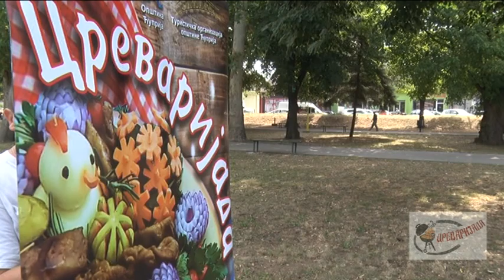Televizija Pomoravlje - Crevarijada - naša gurmanska strana!